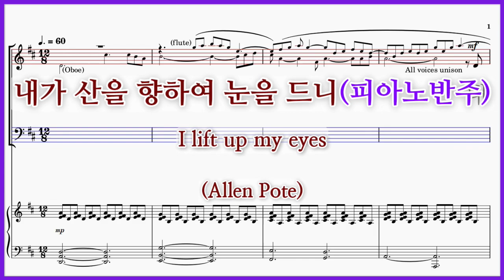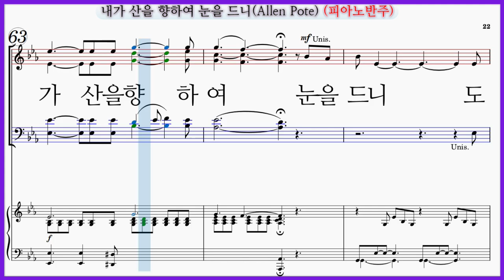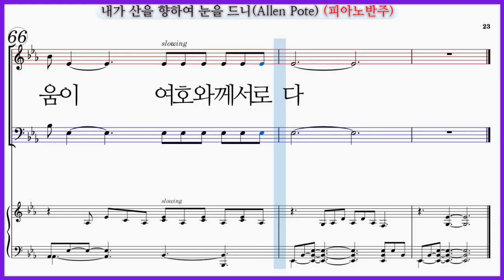【피아노반주】내가 산을 향하여 눈을 드니(Allen Pote) / I lift up my eyes 파트연습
내가 산을 향하여 눈을 드니(Allen Pote) I lift up my eyes
내가 산을 향해 눈을 드니 알렌포트 시편:121

✔내가 산을 향하여 눈을 드니(Allen Pote) 파트 연습곡 모음

내가 산을 향하여 눈을 드니(Allen Pote) 파트연습 링크입니다.

내가 산을 향하여 눈을 드니 도움이 어디서 오나
나의 도움이 천지 지으신 여호와에게 로다
우리 주 여호와가 너를 넘어지지 않게 하시리라
저 뜨거운 태양과 밤의 달이 너를 해치지 못하리
주 너를 지켜주시리라 너의 모든 생을
주는 너의 출입을 지금부터 영원까지 지키시리로다
내가 산을 향하여 눈을 드니 도움이 여호와에게 로다